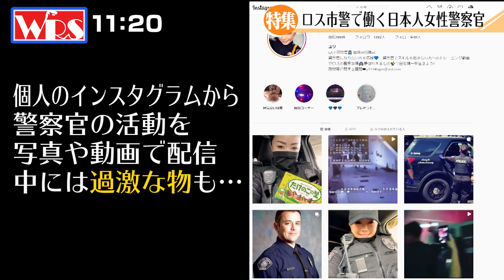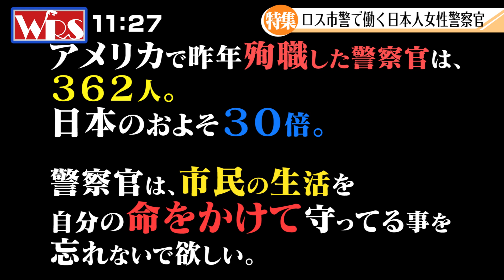【過激映像注意】YOUは何しにロス市警へ！？～日本人女性警察官の危険なお仕事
【YuriさんのInstagram】　※アメリカンポリスの日常が見れて面白いです！

【YURIさんとのその他コラボ】

ロス市警で唯一の日本人女性警察官、Yuriさんと対談しました。
日本とアメリカの治安の違いをまざまざと痛感。
命がけで市民を守る警察官たちに改めて経緯を表します。
テレビじゃ見れない警察官が発砲される瞬間の映像も見せてもらいました。
心臓が弱い人は閲覧注意です！

映像引用元：Metropolitan Nashville Police Department

YouTubeメンバーシップもあります。
初の自伝書籍
「リーゼント刑事～42年間の警察人生全記録」 絶賛発売中！
【メディア出演・講演依頼等はホリプロまで！】
他、TwitterやInstagramもやっておりますので訪問してください！